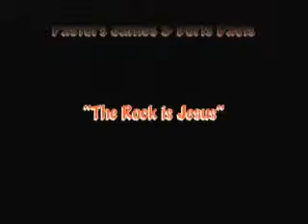Founder's Day 11am Service 2008 (AC-4-1)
Am Service Recorded 11-16-08
Speakers:  Pastors James and Doris Davis
"The Rock is Jesus"